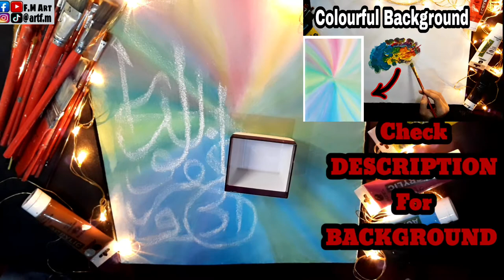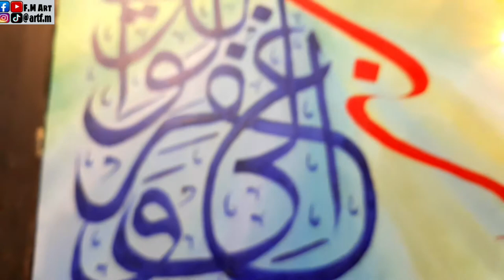Arabic calligraphy painting| colourful background idea| islamic art|Fm art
《《رَبِّ اغْفِرْ لِیْ وَ لِوَالِدَیَّ 》》
              《《Our Lord, forgive me and my parents》》
《《اے میرے رب! مجھے بخش دے اور میرے ماں باپ کو》》
                                        (Aameen)

@F.M ART